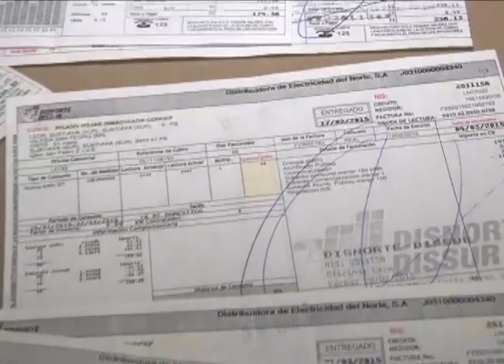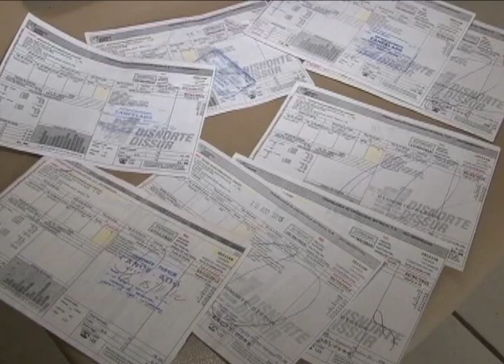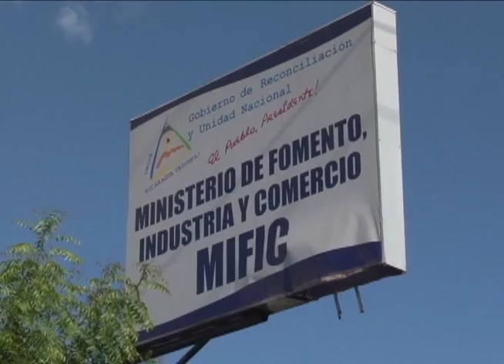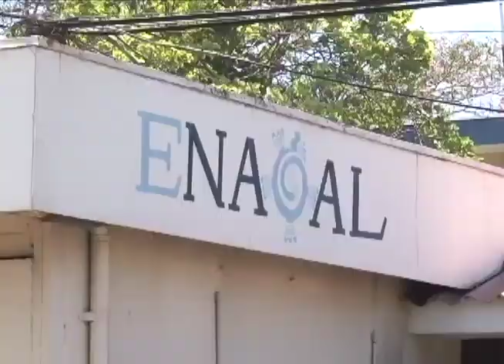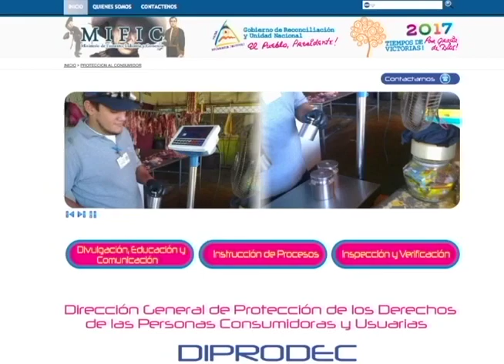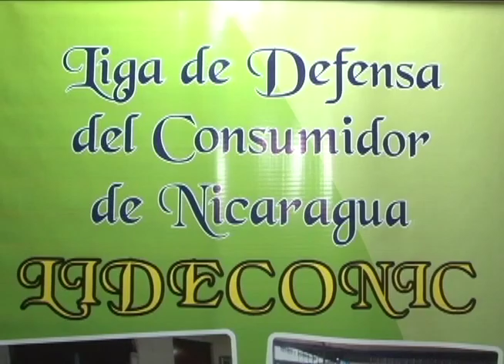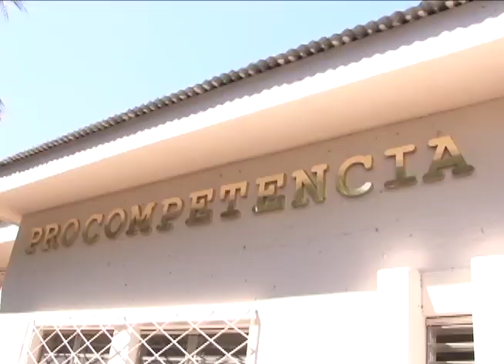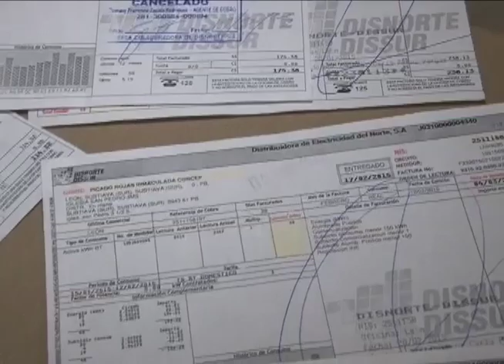Consumidores indefensos y una ley que no se aplica ¿Quién defiende sus derechos?